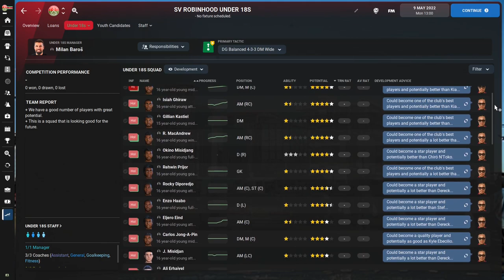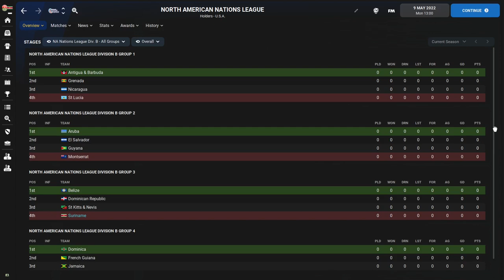FM22 | Robinhood End of Season 1 | Suriname Build a Nation EP4 | Football Manager 2022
Time for Part 2 of our End of Season Review with Robinhood. Where will we finish in the Keuken Kampioen Divisie?

Find out and enjoy the scintillating form of Daude van der Kust!